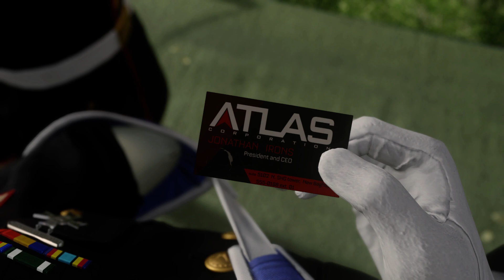Call of Duty Advanced Warfare gameplay || Welcome to ATLAS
A NEW ERA OF COMBAT. Call of Duty®: Advanced Warfare envisions the powerful battlegrounds of the future, where both technology and tactics have evolved to usher in a new era of combat. Delivering a stunning performance, Academy Award® winning actor Kevin Spacey stars as Jonathan Irons – one of the most powerful men in the world – shaping this chilling vision of the future of war. Power changes everything.